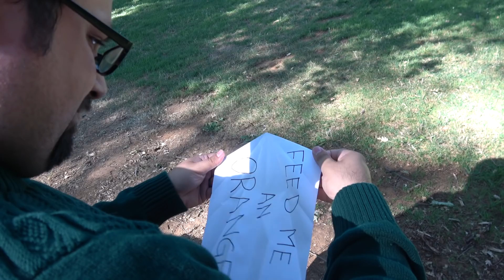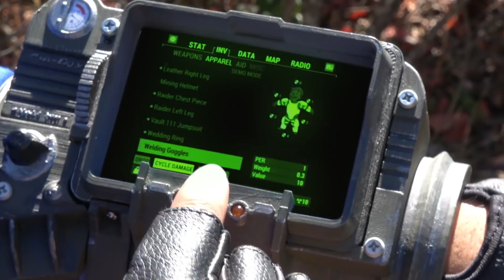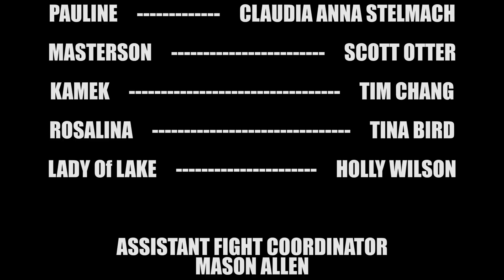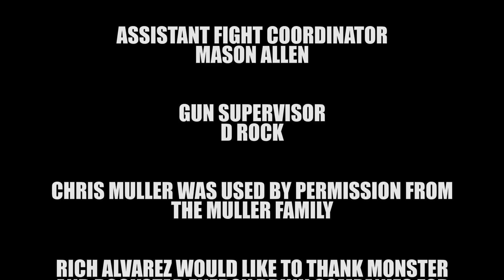Stupid Mario Brothers: Legacy (FULL MOVIE)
Stupid Mario Brothers comes full circle in this full length movie that wraps up all the plot threads so far!

Based on Nintendo's Popular Characters!